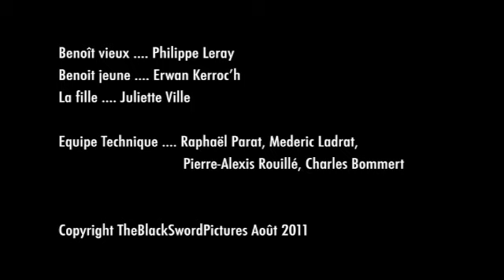Reflet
"Tous à vos caméras "
Concours de court-métrage organisé par Projetcinema.com